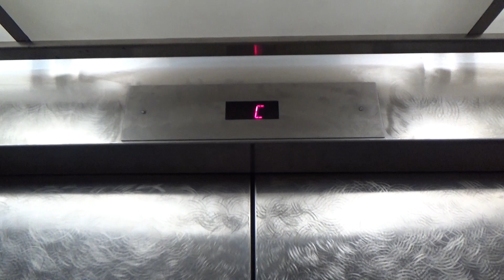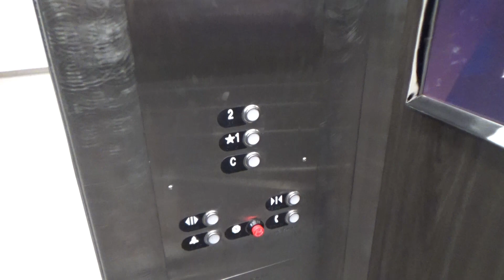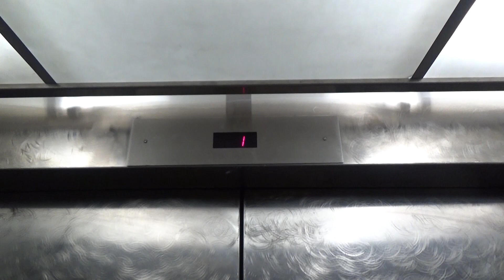Horrible Motor! Montgomery Elevators-Macy's Women's Westfield Valley Fair Mall-San Jose, CA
Oh my...the first elevator's motor sounds very unhealthy! I've never heard such a horrible traction motor before. These were modded hella! These were originally OTIS with black button, then modded by Montgomery in the 90's with A-Series, then modded AGAIN by an unknown company with ERM, and now modded AGAIN by Schindler!!! That's wild! The right elevator has a broken mechanical floor-passing chime, while the left elevator has an annoying buzzer and beep. Btw, the fixtures LOOK like Innovation Pinnacle or MaD, but they're NOT. They push nothing like either, but like Adams Survivor contacts. Very interesting set of elevators indeed...

Technical Specifications

ELEVATOR BRAND
   Original Installer: OTIS
   Modernizer: Montgomery/Unknown/Schindler
FIXTURES (ORIGINAL)
   Call Stations: Black button
   COP: Black button
FIXTURES (MODDED)
   Call Stations: A-Series/ERM CA-92/Adams
   COP: A-Series/ERM CA-92/Adams
DOORS
   Type: Center-opening
   Equipment: MAC
   Safety: Multi-beam sensor
MACHINE
   Drive: Traction
   Type: Overhead
CAPACITY
   Pounds: 4000
   Persons: 27
CHIMES: Electronic
INDICATOR: Digital segmented
PHONE: Pushbutton (Adams)
FLOORS SERVED: C, 1-2
# OF ELEVATORS: 2
ORIGINAL FIXTURES: NONE

Jowevator 3219's Elevator Rating Scale: 1/5